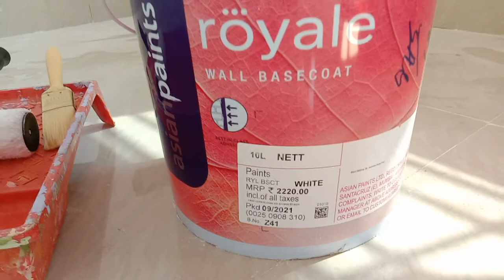Best Inside Primer || Asian paint ||Royal base coat || 1st Quality Primer